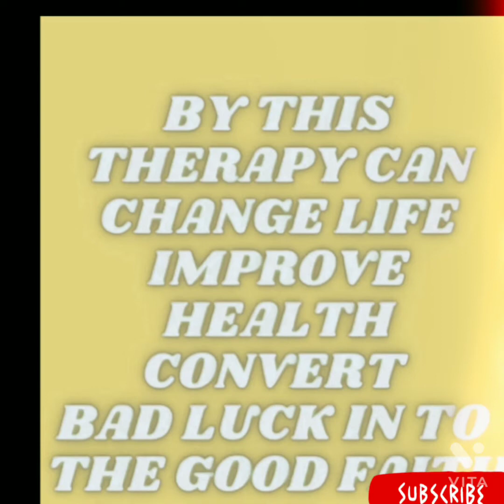Vastu Tips By Swati#Color therapy for interior and vastu#without dismantling Vastu tips#Yellow Color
this video is related not only with vastu this video relates with health and interior design too.
as we use Color Therapy from ancient time. and it gave us benefit from all aspects. for money matter for health and prosperity too. so please watch full video you will get the knowledge how and where you can use yellow color in your house.